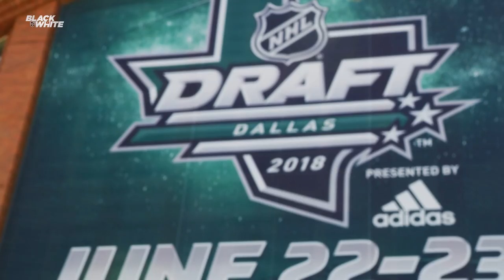Adding Skill | Black & White: Season 4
After agreeing to terms with free agent forward Ilya Kovalchuk, the LA Kings increased their skill on the second day of the 2018 NHL Draft.